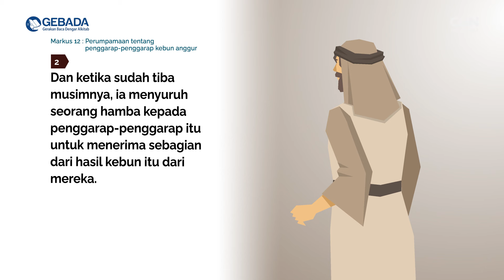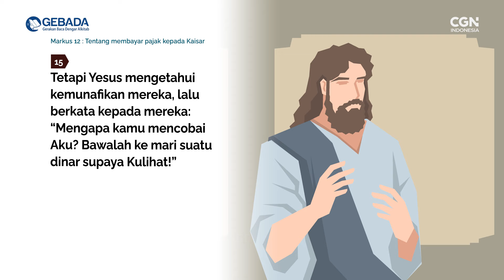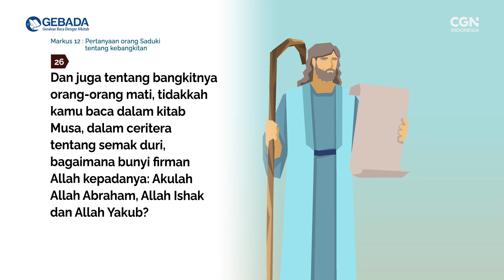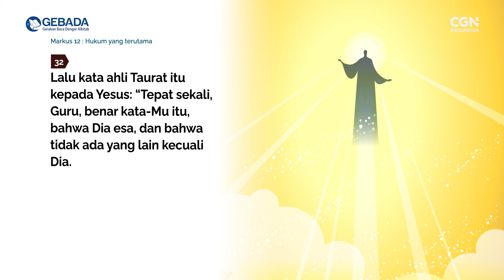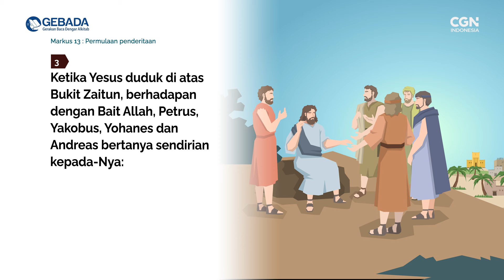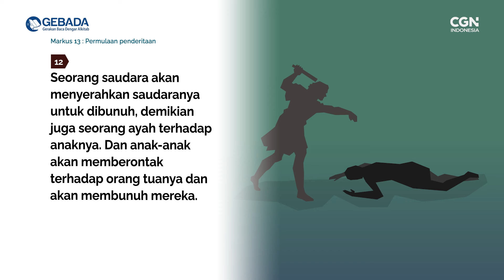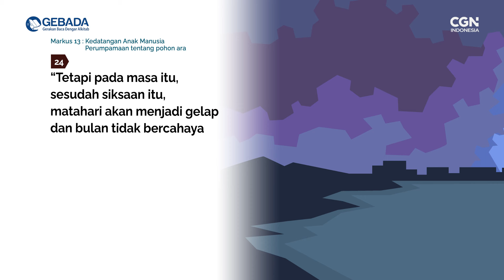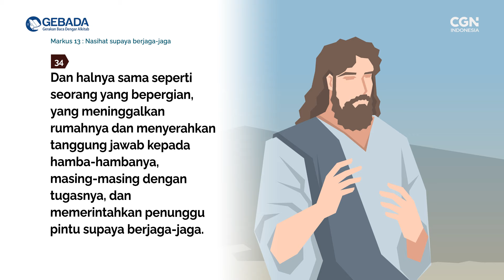[GEBADA] Ep. 291_Markus 12-13